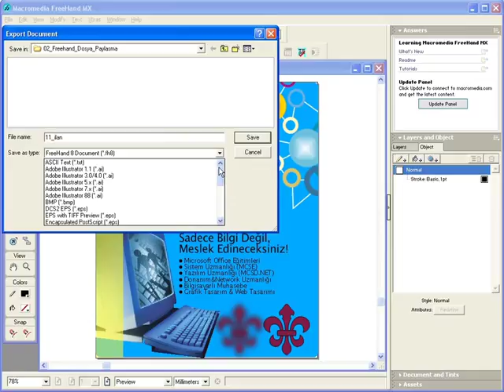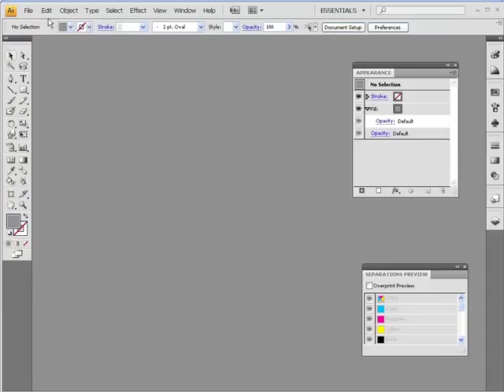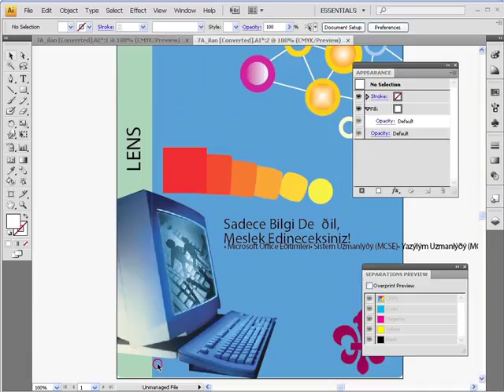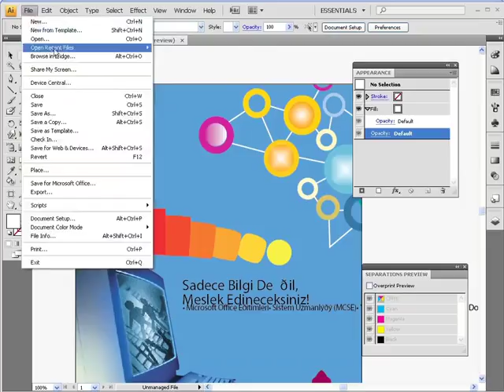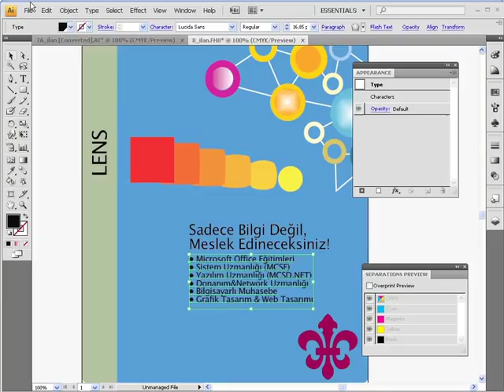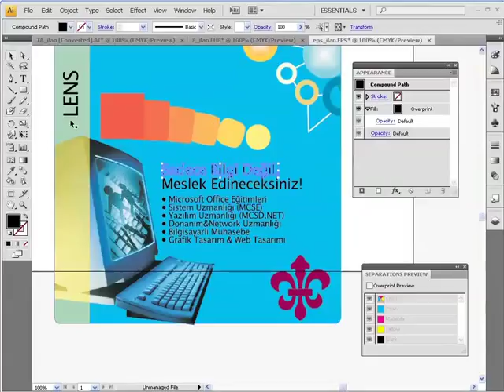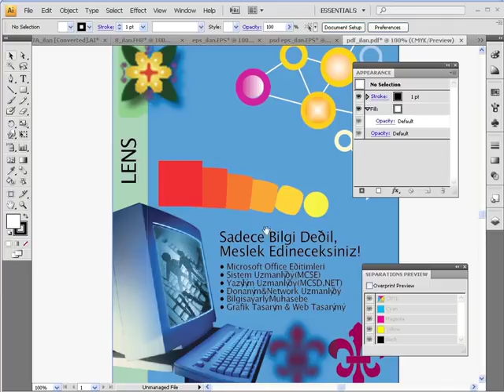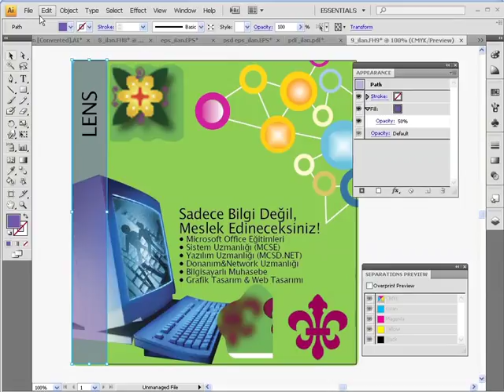Ceyhun Akgün'den Adobe ve Masaüstü Yayıncılık Video Dersleri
Farklı platformlar için içerik üreten, eğitimci ve danışman Ceyhun Akgün'ün hazırladığı ve açık paylaşıma sunduğu video dersleri izliyorsunuz.